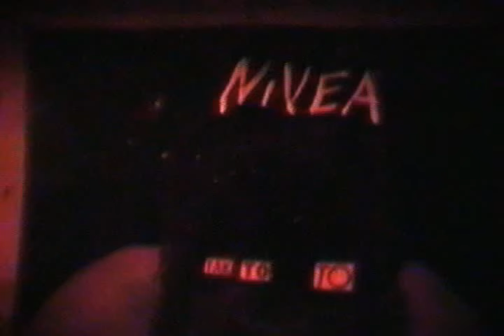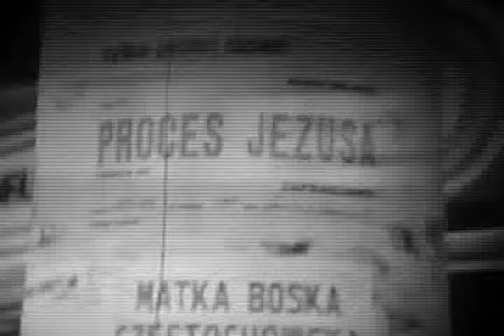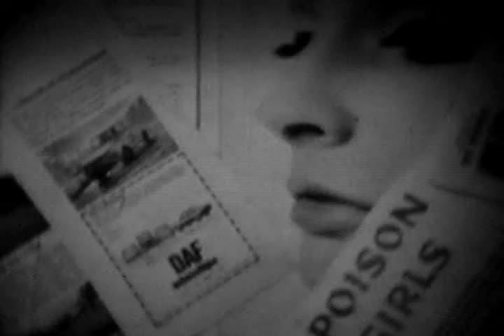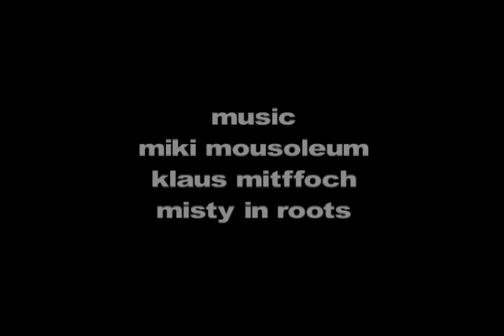RWC - 1985 (digitalized in 2007) - short art/music/documentary film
RWC (Rejestracja Wizualna Ciagla /constant visual registration) is a short film created in 1985 in Wroclaw, Poland on 8 mm amateur film camera and digitally restored twenty years later. This semi-documentary stuffed with number of suspicious adverts will take you back in time to witness the spirit of the Polish underground art movement in eighties. It features members of the Luxus art group and rare live recordings of legendary reggae band Miki Mousoleum and punk rock of Klaus Mitffoch.
Camera: Andrzej Rogowski, Artur Golacki
Edited and produced by Artur Golacki